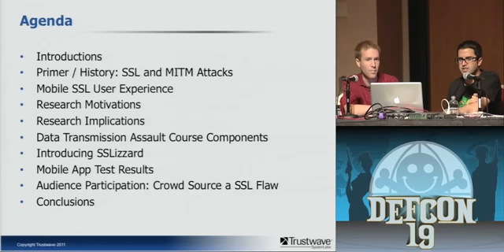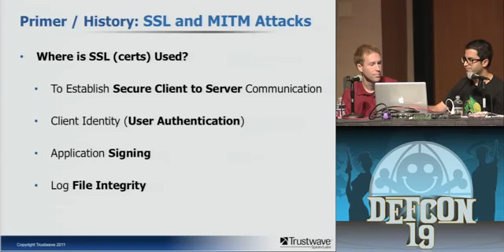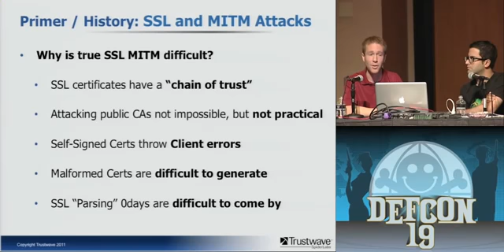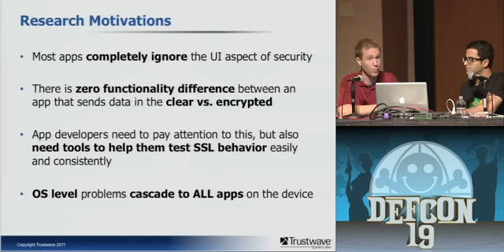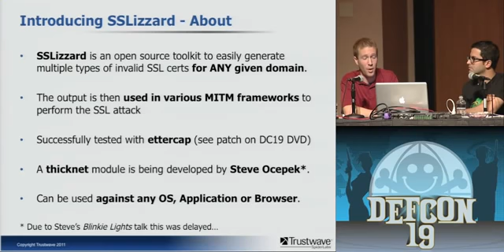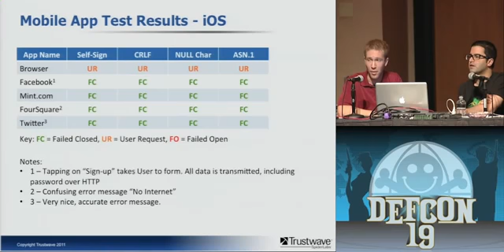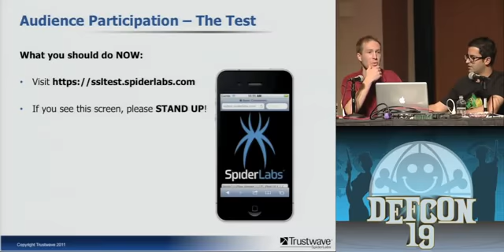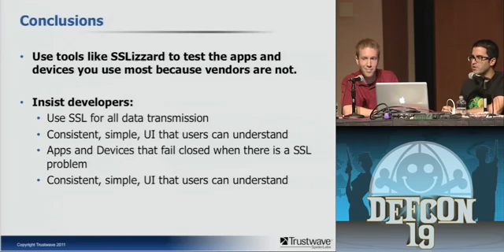DEFCON 19 (2011) - Getting SSLizzard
This video is part of the Infosec Video Collection at SecurityTube.net:

Speakers: Nicholas J. Percoco Senior Vice President and Head of SpiderLabs at Trustwave | Paul Kehrer SSL Architect, Trustwave The world has seen a seismic shift from browser-based web ...

Getting SSLizzard Speakers: Nicholas J. Percoco - Senior Vice President and Head of SpiderLabs at Trustwave Paul Kehrer - SSL Architect, Trustwave The world has seen a seismic shift from...

DEFCON 19 (2011) - Getting SSLizzard by Nicholas J. Percoco & Paul Kehrer